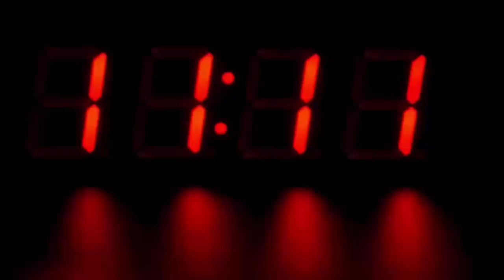बंदूक के साथ वीडियो बना रही थीं स्कूली लड़कियां, फिर जो हुआ देखके होश उड़ गए सबके, चौंक जायेंगे...